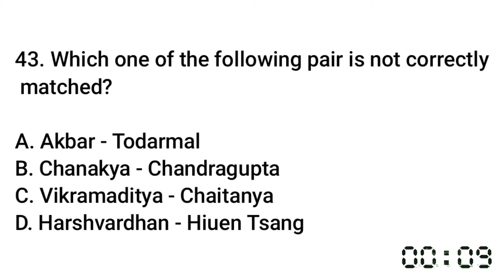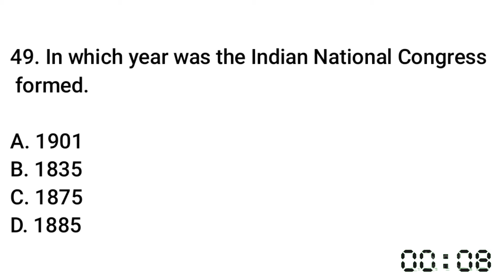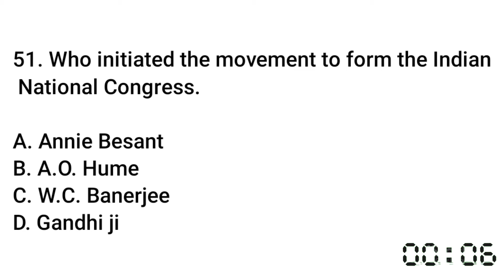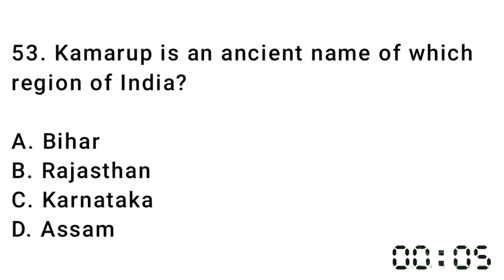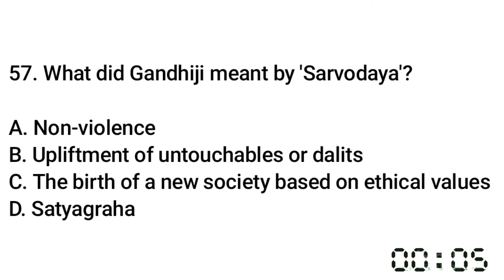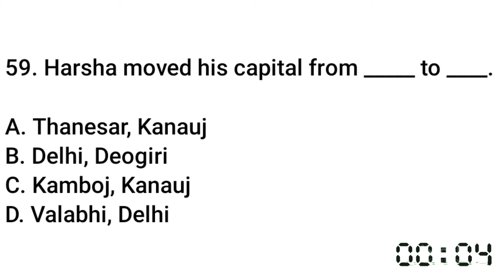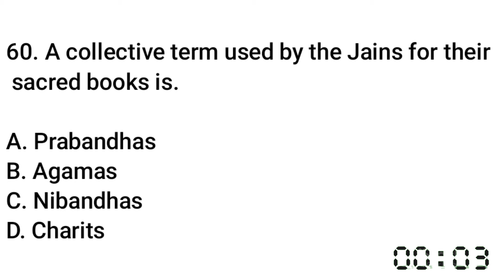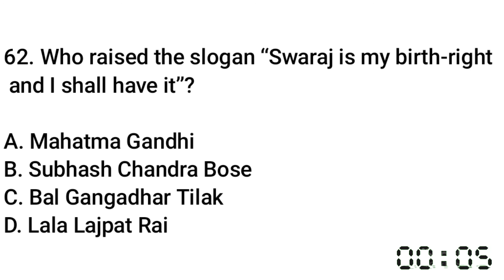SSC CGL TIER 1 PREVIOUS YEAR HISTORY QUESTIONS PART-03(Last)